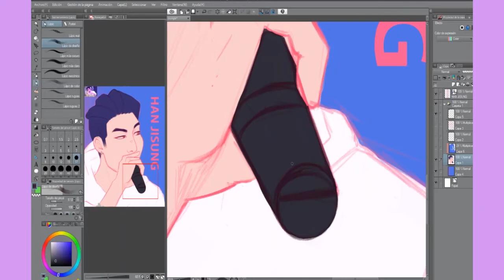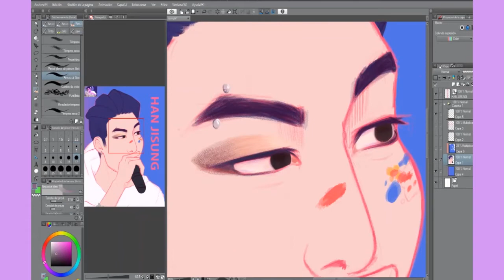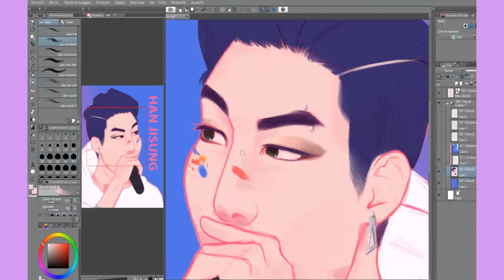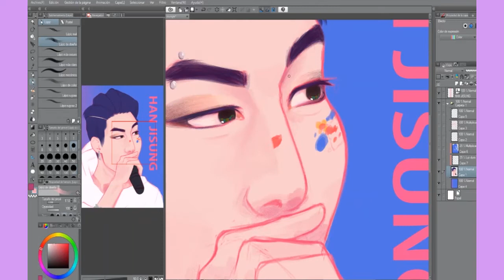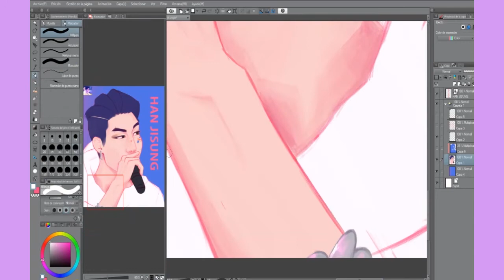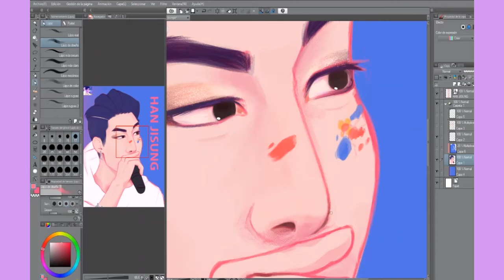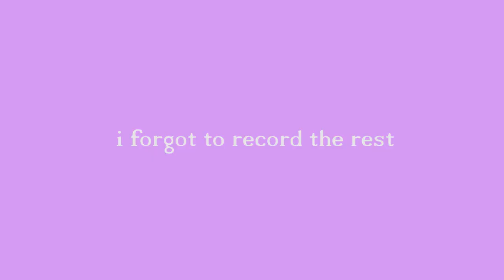MAYFLY | Han Jisung Art Timelapse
Hey everyone! My name is Ceres and I'm new here on youtube, so I hope you like this vid even tho it won't have lots of views (but you can help to change that 7u7)
Today I'm here to show you (some) of my process to make Han Jisung from STRAY KIDS in his MAYFLY stage outfit. Kingdom is being a mess, but this mess is somehow making Felix gain new boyfriends XDDD

Social media!

... for now, there's no more... BUT IT WILL I PROMISE XDD